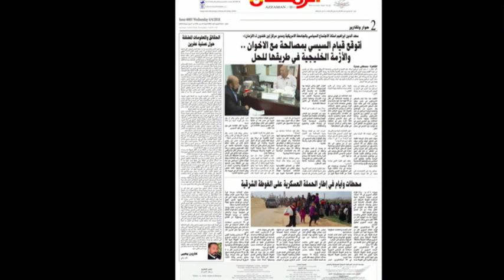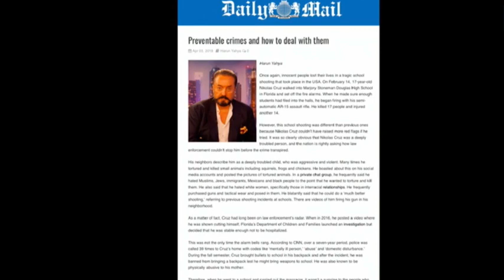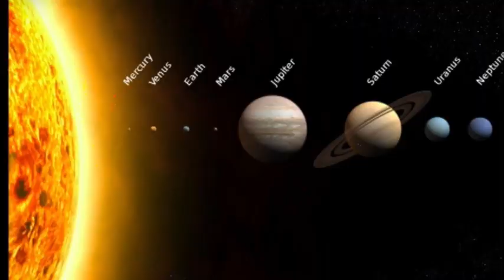Hayat Felsefeniz Nedir?